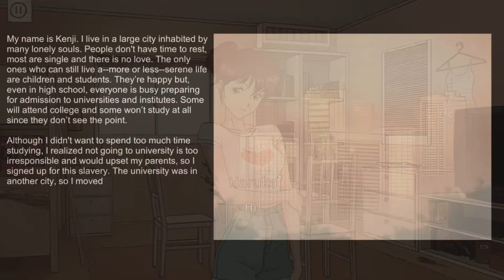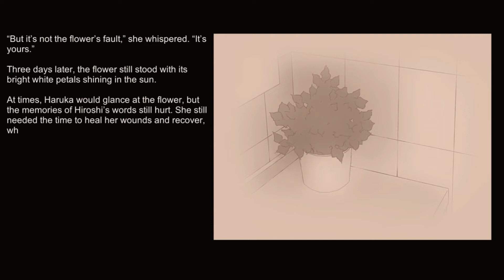Pantsu Hunter: Back to the 90s Review - Noisy Pixel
A copy of the game was provided by the publisher for review purposes.